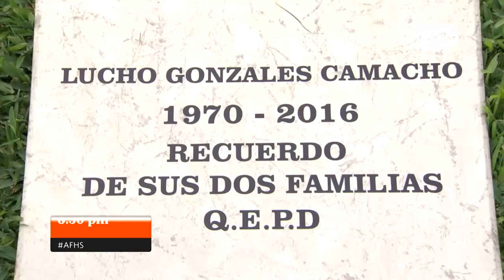Al Fondo hay Sitio avance Lunes 21/11/2016 - ¡Fernanda le dijo la verdad a Joel!